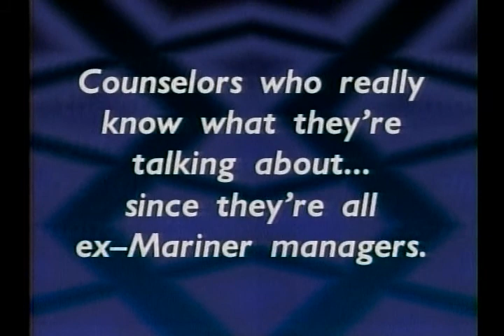Seattle Pro Coaches Halfway House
This fine institution is still around today, recently taking in Mariners hitting coach Jeff Pentland and making space for the entire Husky Football coaching staff early next year.  Yikes!